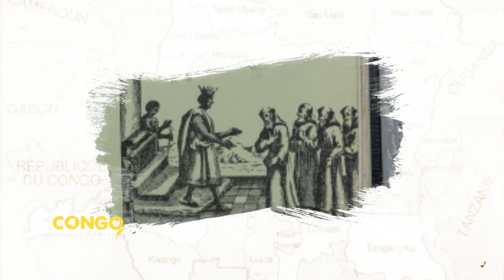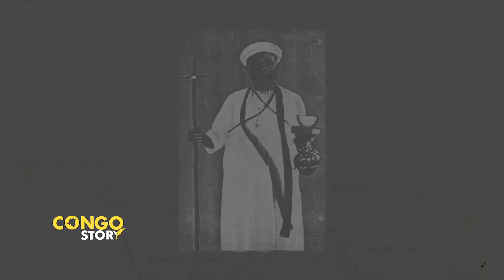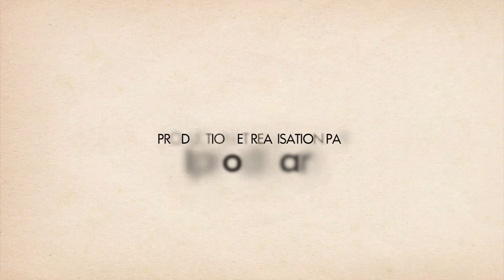CONGO STORY : L'HISTOIRE DU CHRISTIANISME AU CONGO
Congo Story est une émission qui relate la version moins connue du grand public, de l’histoire de la République démocratique du Congo.

Dans ce programme, nous entrons dans les embouteillages de la civilisation, pour palper du doigt, l’histoire moins relatée du Congo.

L’émission Congo Story s’est intéressée à ce jour, de l’histoire du peuple Mbunza, l’une des populations braves et guerrières de la République démocratique du Congo.

Dans ce numéro, découvrez l’origine des Mbunzas, leur organisation sociale, mais surtout, leur particularité dans la vulgarisation de la langue Lingala en RDC.

PRODUCTION : IPROD
DIFFUSION : INNOV TV
PRESENTATION : ASAPH MAWONDA
PROGRAMME : DIMANCHE 18H45, MARDI 17H10 ET JEUDI 19H00